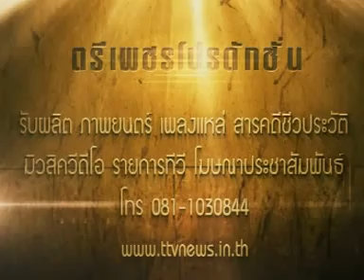ฉลองพ่อเขียน80พรรษา#ช่องttvnewsonline เกาะติดคลิปVDO MPEG1 VCD PAL